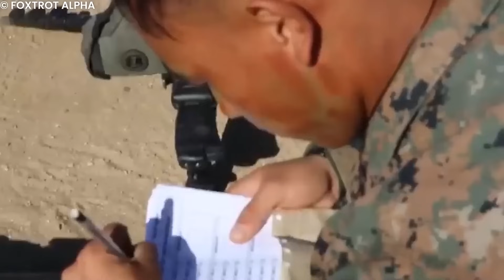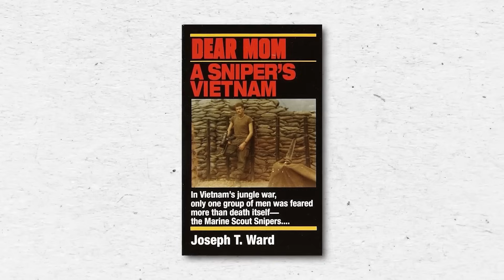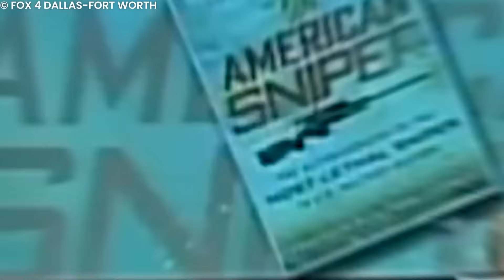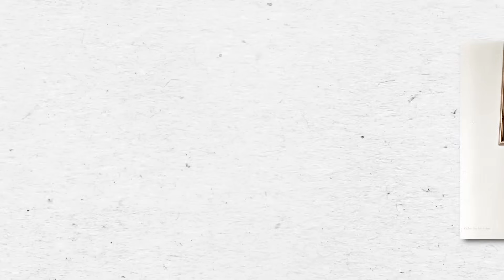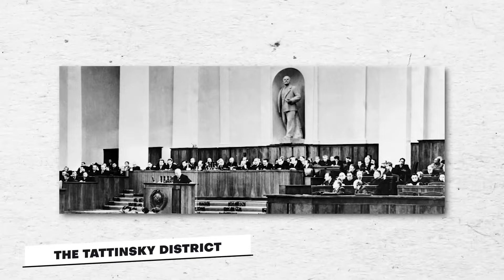El Francotirador Más Letal Del Mundo